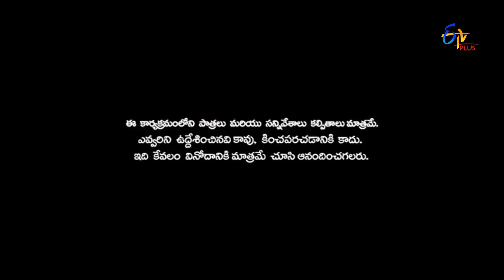Patas | Punch Pataaka | 14th July 2017 | ETV Plus